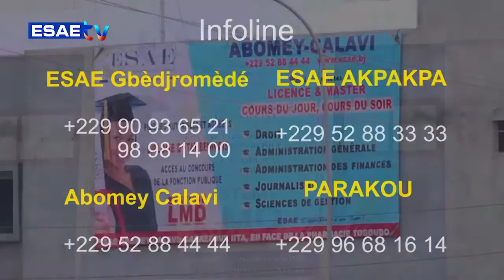FREE SPORT DU 24 NOVEMBRE 2022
Vous suivez sur * votre émission *’’FREE SPORT’’ de ce JEUDI 24 NOVEMBRE 2022*

🌍🇧🇯 *PRÉSENTE PAR Colombe HOUSSOU*